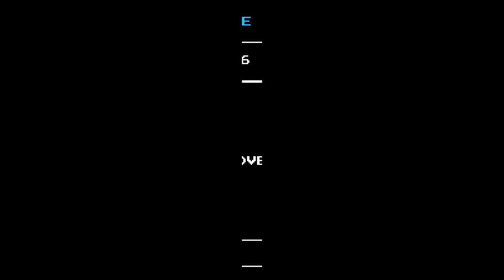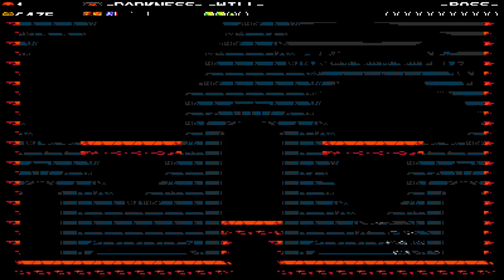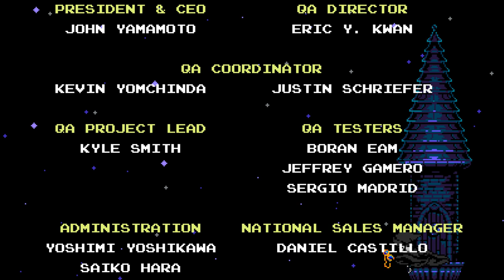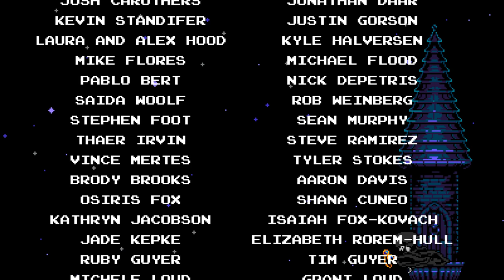[TAS] Shovel Knight: Specter of Torment any% in 35:04.23 (33:54.85 RTA)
Re-record count: 26815

Done on the linux DRM-free version (3.3) using my own-made TAS tools

The route is very close to the unassisted speedrun route. Stage order is the same, curios and upgrades are identical. The main difference is that I don't take the 4th darkness upgrade because it barely saves time (about 1 sec in Stranded Ship), except if a cycle can be saved during the last boss.

There are very few techniques that are specific to the TAS, mainly:

- hop slash: by slashing on the ground and jumping one or two frames after, you will slash at the beginning of your jump without triggering any dash slash. This is very useful to attack enemies in the air if they are low enough, or to move while slashing. The only inconvenient is that the slash starts after the jump, so you loose 1/2 frames compared to a grounded slash

- fast fall: by pressing jump again during a jump for at least two frames, it will instantly cancel upward velocity and Specter will start to fall. This is very useful to make very short jumps (for starting rails or breaking blocks from jumping) and more generally by having more control in jump trajectories. However, it only works for regular grounded jumps, it does not work on walljumps, dash slashes, fans, green jelly boosts, etc. Also, it does not work underwater.

Huge thanks to the Shovel Knight discord community for their feedback, advices and enthusiasm!